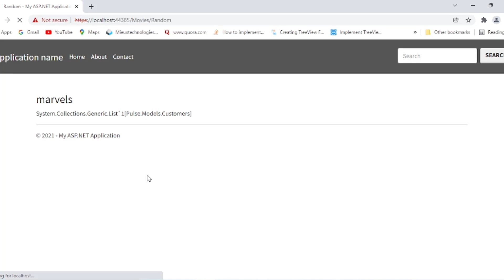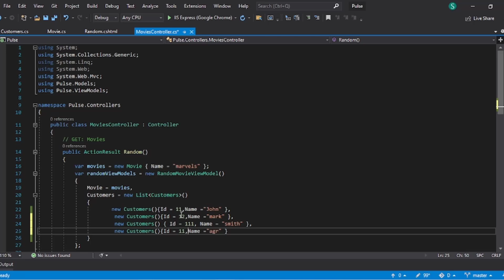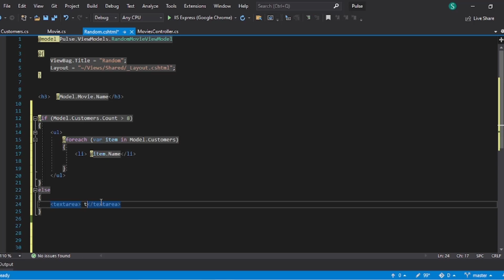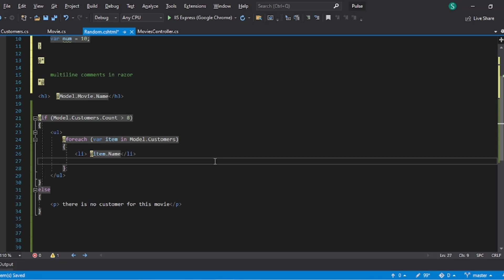What is razor syntax in MVC 5 || MVC tutorial for Beginners in .NET C#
Hello everyone,
In this video, we are learning What is razor syntax in MVC 5 || razor syntax in MVC 5 ||  MVC tutorial for Beginners in .NET C#

🔰 -- Related search --🔰
razor syntax in mvc 5 tutorial
razor syntax mvc 5
razor syntax in mvc
razor control in mvc
razor view syntax in mvc
cshtml in mvc
html razor syntax
razor engine in mvc 5
razor syntax in .net
what is razor syntax in mvc 5
razor code in mvc
razor view in asp.net mvc
razor view engine in asp.net mvc